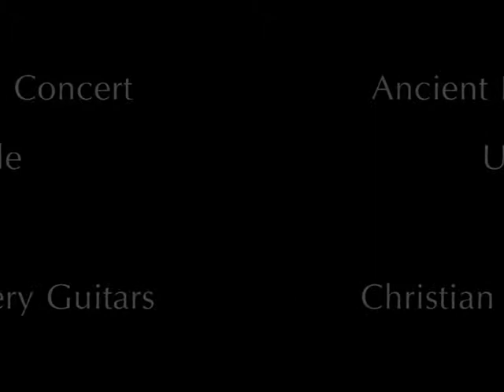Ukulele by Christian Druery Guitars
Ancient Kauri Concert Ukulele